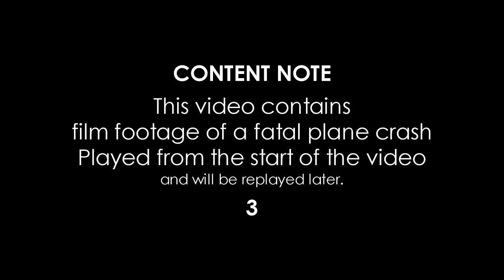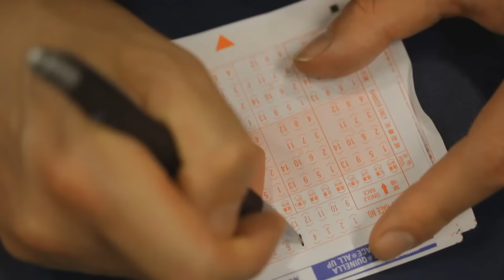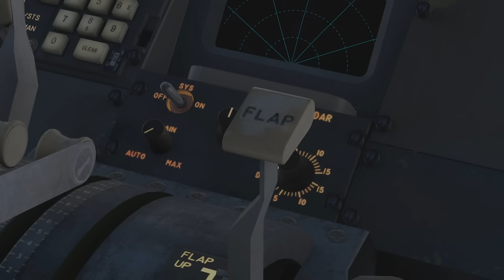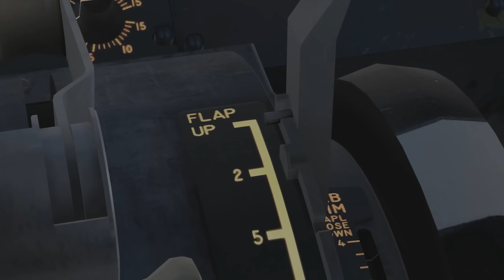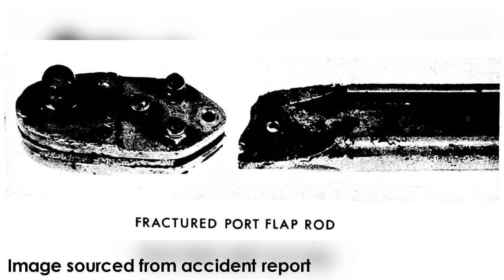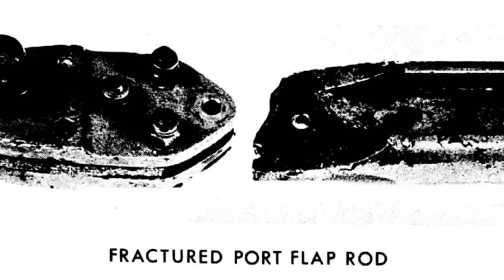This Plane Was About To Break (BKS Air Transport Flight C.6845) - DISASTER BREAKDOWN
The film you just bared witness to was captured on July 3rd, 1968. It was filmed by an amateur film maker by the name of Frank Mills. The site, London Heathrow Airport. This plane photographed here had crashed at one of the busiest airports in the entire world. The accident involved the ill-fated plane crashing into a terminal building and damaging three other planes in the process.
The curious case of BKS Air Transport Flight C.6845 involves the breakdown in the relationship between the pilot and a key aspect of controllability when flying an aircraft. This is a plane crash that is not all that known about even the United Kingdom, despite the fact that it crashed into an airport building killing most of its occupants. So what went wrong here? Well to begin with lets establish the nature of this flight. As Flight C.6845 was what you could consider to be an unusual one given what was actually on board the plane, and some people, especially some in the United Kingdom may already be familiar with one name attached to this disaster.